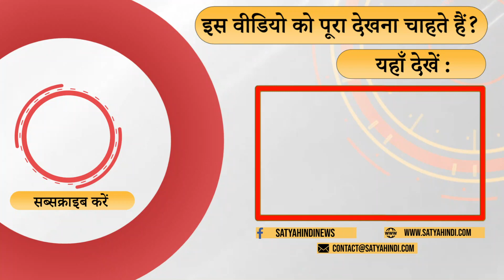A new window to experience tribal struggles I BOOK REVIEW I ANUJ LUGUN I HINDI POEMS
युवा कवि अनुज लुगुन काव्य जगत में एक धूमकेतु की तरह उभरे हैं। हिंदी पाठकों के लिए उन्होंने आदिवासी जगत की नई खिड़कियाँ खोली हैं। लेकिन उनकी कविताओं में मेलों और संग्रहालयों वाली छवियाँ नहीं हैं, वे आदिवासी जीवन को ध्वस्त करने वाली प्रवृत्तियों पर प्रहार करते हैं। यही नहीं, अपने नए कविता संग्रह पत्थलगड़ी में वे इससे भी आगे बढ़कर देश में चल रहे दूसरे संघर्षों को भी अपनी कविता में शामिल करते हैं। डॉ. मुकेश कुमार के साथ इस कविता संग्रह की समीक्षा कर रहे हैं वरिष्ठ समालोचक प्रो. अपूर्वानंद।

Young poet Anuj Lugun has emerged like a comet in the poetic world. For Hindi readers, he has opened new windows of the tribal world. But his poems do not contain images of fairs and museums, they attack the tendencies that destroy tribal life. Not only this, in his new poetry collection, Pathalgadi, he goes beyond this and includes other struggles going on in the country in his poetry. Senior critic Prof. is reviewing this collection of poems with Dr. Mukesh Kumar. Apoorvanand.